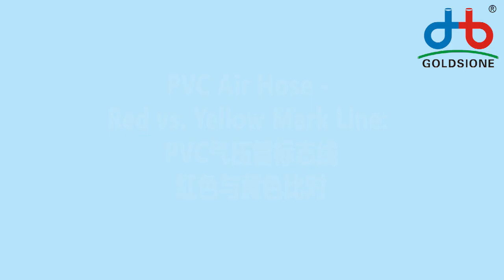PVC Air Hoses - Red VS Yellow Mark Line (01)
Here's the Red VS Yellow Mark Line of PVCairHose - PART (01)